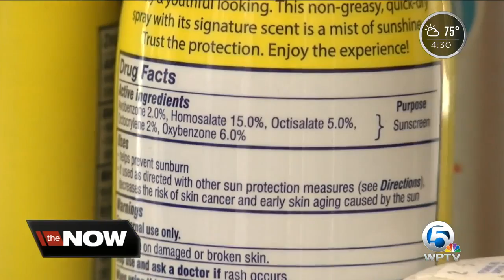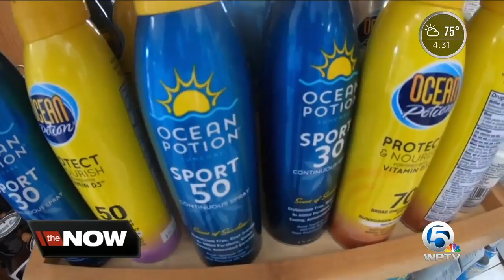Key West bans sale of sunscreens that hurt coral reefs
A Florida lawmaker has filed a bill that would require prescriptions for certain sunscreen products that environmentalists say can hurt coral reefs.